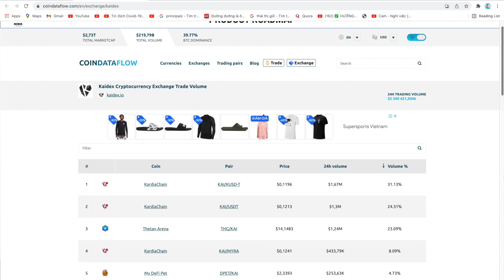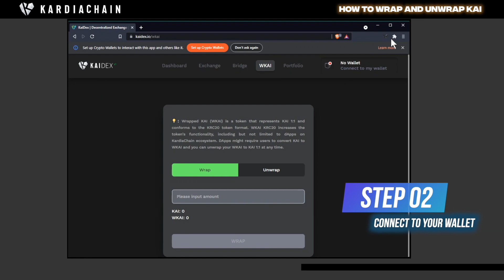Bi-Weekly Recap 23: BGA, KAI treasury, Tree Millions with BSC, KAIDEX V2 updates and more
It's been a long time waiting, and the Bi-Weekly Recap show has returned!
Welcome back to another episode of KardiaChain recap.  Let's wrap up November with some of the latest news.

Blockchain Game Alliance

We officially joined the Blockchain Game Alliance - a coalition with the objective to engage and amplify blockchain technology through gaming. The Alliance currently has over 200 members with well-known names such as AMD, Matic Network, Ubisoft, Gameloft, Animoca, Polkadot, etc.

KAI Treasury

In alignment with the universal motion, KardiaChain’s ecosystem is growing stronger than ever. In the wake of such growth, we are thrilled to announce KAI Treasury – a DAO to empower the community for future prosperity.

The first target of the Treasury is 1,000,000,000 KAI tokens in-vault. Our community is a part of the decision-making process, they
will have the vote right on our next action with the amount of KAI in the treasury, which consists of:
Burning KAI.
Proposing incentive programs.
Redistributing to KAI infrastructure staking.

On the other hand, KAI Treasury generates income from different sources as:
Blockchain business’s revenue
Token buyback
Contribution from KardiaChain’s token pool

Tree Millions
Today, we announce with pride that KardiaChain is trusted to be among 100 partners in the Binance Charity’s multi-dollar mission - Tree Millions Alliance , a project to plant 10 million trees around the world to restore nature and mitigate the effect of climate change.

Soon, all will see the seed of Kardiachain spreading everywhere alongside Binance’s devotion to a better environment.

Nomics - Coindataflow
All Kardians can now track and view the progress of the KAIDEX trading volume of our ecosystem with real-time updates on the 2 following sites, Nomics - the most up-to-date platform backed by Coinbase with professional-grade market data APIs; and
Coindataflow - a global financial portal with the most detailed and objective information in the crypto landscape.

KAI tutorial

In case you sometimes find it hard to use our products or want to instruct a friend, we got your back with our tutorial playlist. We hope that these videos will give youthe best experience using KardiaChain’s ecosystem to earn the best values and benefits in our journey together.

KAIDEX V2
Our KAIDEX never stops evolving to ensure a healthy trading experience for all users. We updated some features in our KAIDEX v2 based on your feedback:

Optimization of UI/UX.
Add in the bookmark function for favorite trading pairs.
Optimization of queries & cache handling.
Add in the bridge swaps history for users’ reference.
Add in UI features for handling pending bridge transactions
Users can now either claim untransferred tokens or resubmit pending transactions.